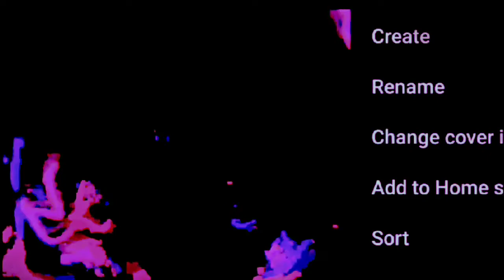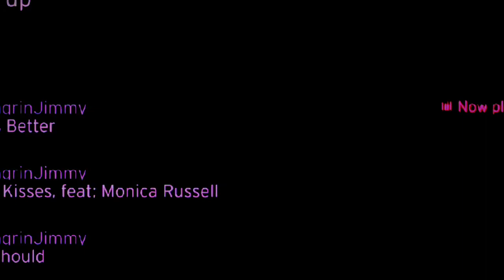1c2o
THE BLISTERS

gen•re
/°SCHIZ`HAUS'ROCK/

as·i·nine

/ˈasəˌnīn/

adjective

THE BLISTERS